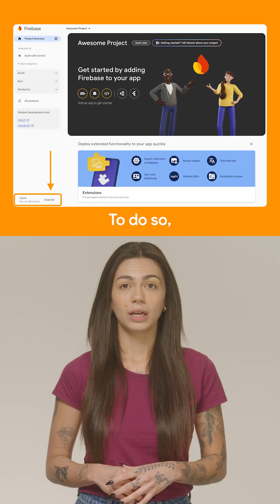Get started with Firebase using Free Trial credits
Want to build incredible app experiences with the power of AI? Firebase is here to help you with that!

Speaker: Marina Coelho
Products Mentioned: Firebase